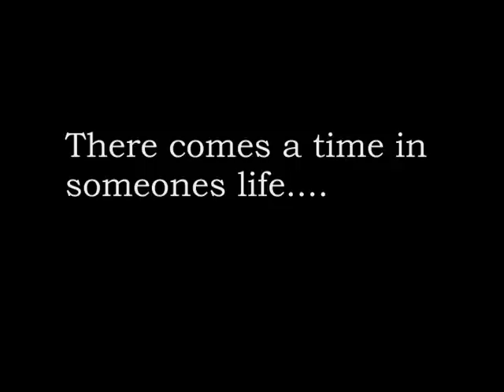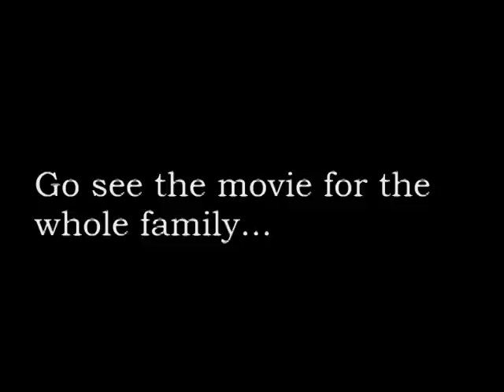Topaz movie preview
Topaz "stahring" in his first feature film! This is the preview!